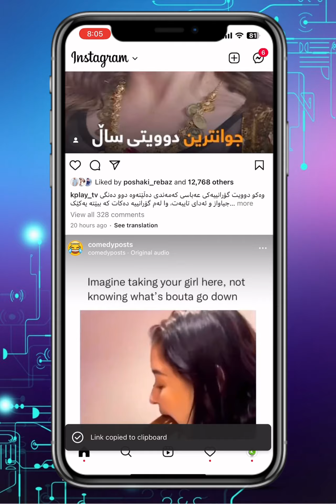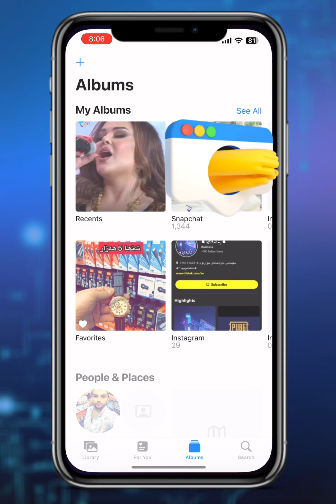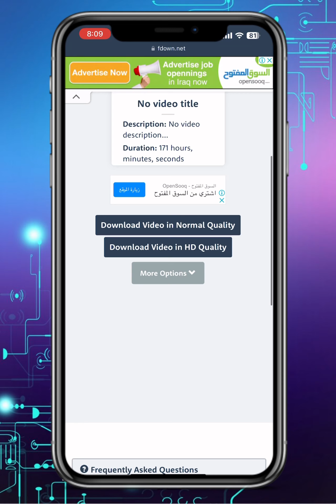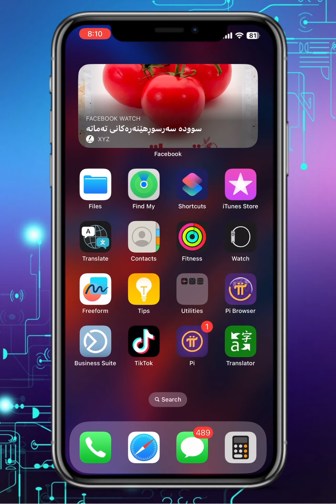واز لە بەرنامەکانی داوانلۆد بێنن 😱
واز لە بەرنامەکانی داونلۆد بێنن ئیتر بەم ڕێگایە فیدیۆ داونلۆد بکە

سلاوی خواتان لێبێت هاورێیان لە فێرکاری ئەمجارەدا باس لە ڕێگایەک ئەکەین کە ئەتوانین بە ئاسانی فیدیۆی ئینستاگرام و فەیسبووک و تیکتۆک داونلۆد بکەین

سەبسکرایبی یوتوبەکەم لەبیر مەکەن

Download
Download video Facebook
Download video instagram
Download video tiktok
Tiktok no logo
Instagram no logo
Facebook no logo
How to

download youtube video to iphone

download audio from youtube

fb download video

a downloader for instagram login problem
a downloader for instagram

download movies for free

download cinema on firestick

Ferkary
Ferkary download
Video instagram
Video tiktok
Video Facebook

فێرکاری
داونلۆد
فەیسبووک
بەرنامە
داونلۆدکردنی فیدیۆی تیکتۆک
داونلۆدکردنی فیدیۆی فەیسبووک
داونلۆد کردنی فیدیۆی ئینستاگرام

داونلۆدی ڤیدیۆی انستا

داونلۆدی ڤیدیۆی تیکتۆک

بەرنامەی داونلۆد بۆ ئایفۆن
 داونلۆد کردنی ڤیدیۆی یوتیوب
داونلۆد کردنی ڤیدیۆ ستار

 داونلۆد کردنی ڤیدیۆی سناپ
چۆنیەتی داونلۆد کردنی ڤیدیۆی فەیسبووک
داونلۆدی ڤیدیۆ بۆ ئایفۆن